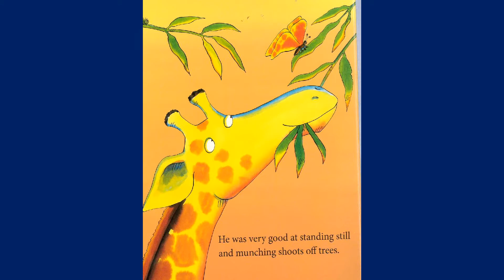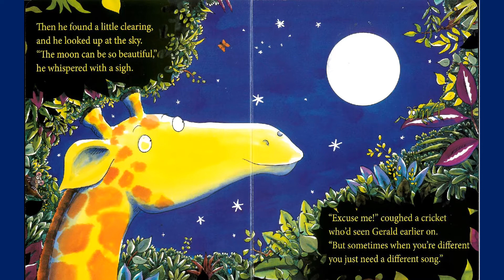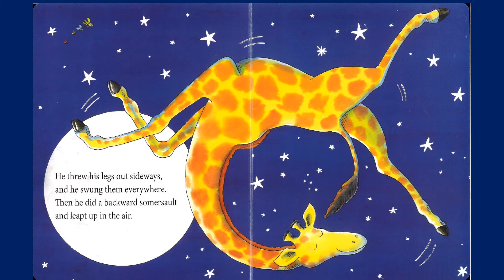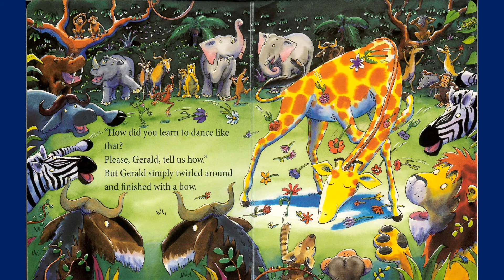Giraffes Can't Dance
featuring Mrs. Jennifer Roark - 3rd Grade